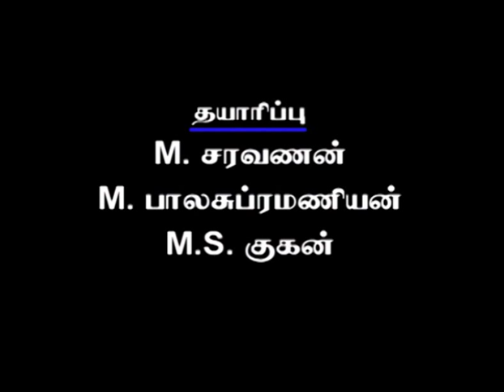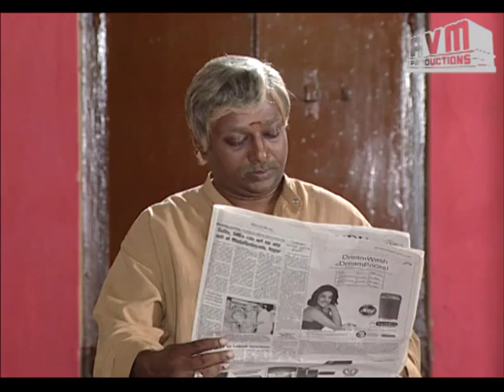Episode 398: Nambikkai Tamil TV Serial - AVM Productions